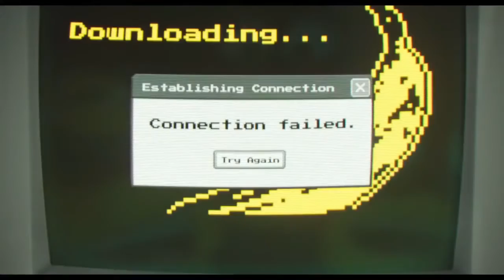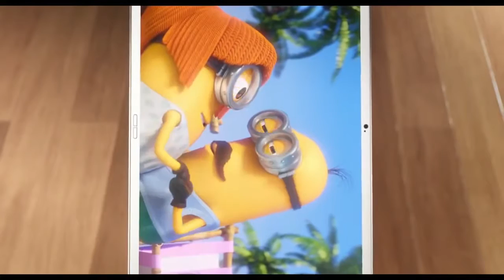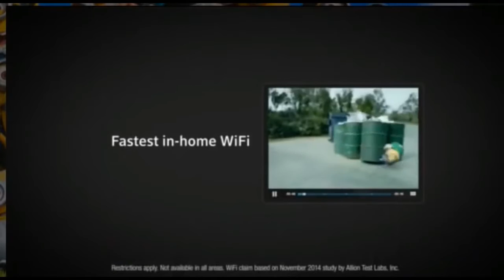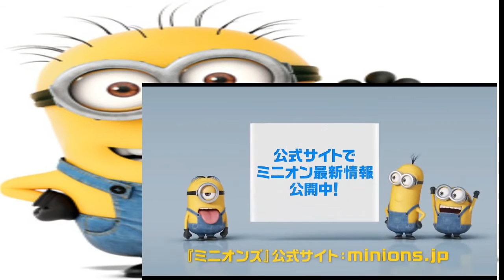10 de septiembre de 2016